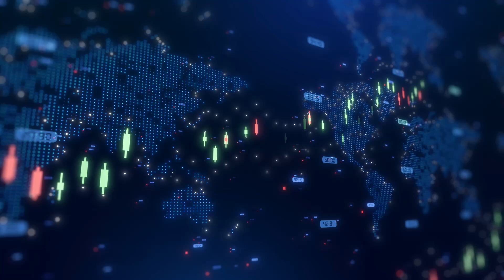Hillcrest Energy Technologies advances commercialization of Zero Voltage Switching technology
Hillcrest Energy Technologies CEO Don Currie joined Steve Darling from Proactive to share significant updates on the company’s strategic initiatives, marking a new phase in its evolution. These initiatives underscore the maturation of Hillcrest's proprietary Zero Voltage Switching (ZVS) technology and an expanded focus on application-specific development and accelerated commercialization.

Key to this transition is the appointment of Nad Karim as Vice President of Business Development. Karim brings over 20 years of experience in launching and scaling technology-driven businesses, with expertise in electric vehicle batteries, semiconductor IP, and advanced manufacturing technologies. His leadership is expected to drive Hillcrest’s efforts to bring its groundbreaking ZVS technology to market.

Currie highlighted the company's strategic shift from technology development to commercialization, including streamlining operations and designating specialized Centers of Excellence:
The Vancouver Lab will be dedicated to advancing power conversion technologies for grid applications, including renewable energy integration, energy storage, and data centers. The German Automotive Center of Excellence will focus on accelerating the adoption of ZVS technology in electric vehicles. The team has expanded its automotive offerings by incorporating FPGA-based control systems, complementing the existing microcontroller technology.

These strategic moves aim to enhance Hillcrest's capabilities in critical market segments, positioning the company to deliver scalable, industry-specific solutions. The streamlined approach and expanded expertise highlight Hillcrest’s readiness to drive commercialization and support the energy transition.